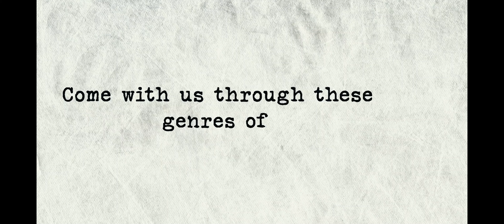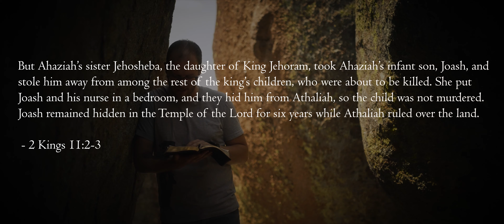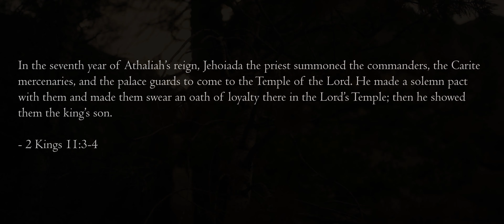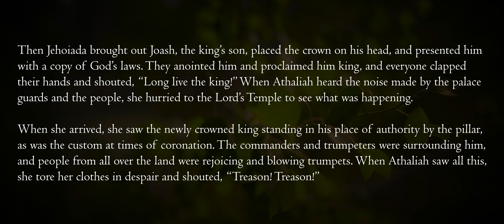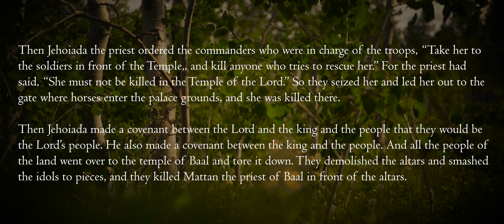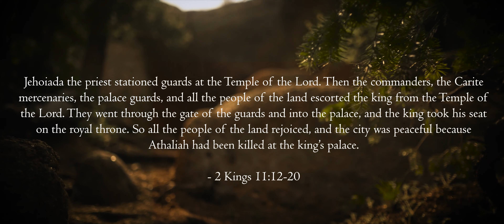Unsung Heroes Week 1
Online devotional.

Unsung Heroes Week 1: Sabbath Sunday

Brendan Anderson- July 4th, 2021